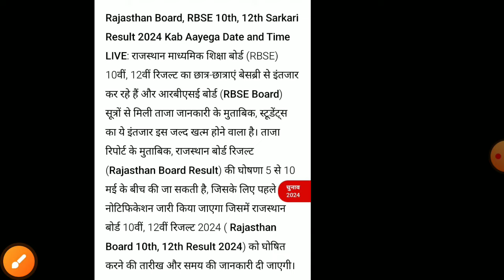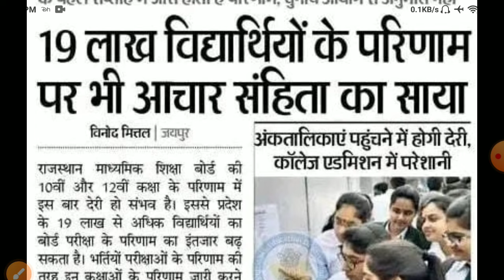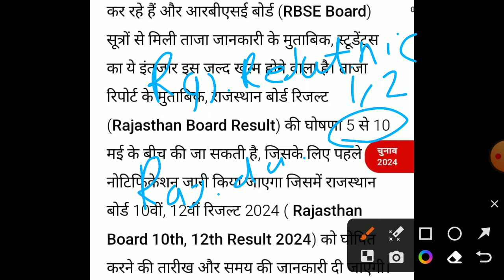राजस्थान बोर्ड रिजल्ट 2024/Rajasthan board result 2024 kb aayega/Rbse 10th,12th board result 2024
बार कितने % विद्याथिर्यों को किया जाएगी पास,/10वी,12वी के